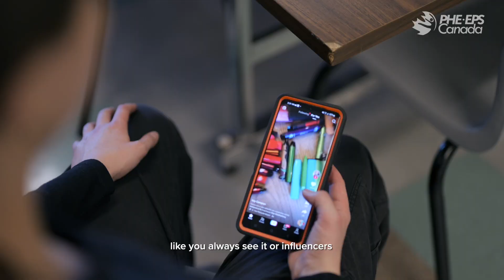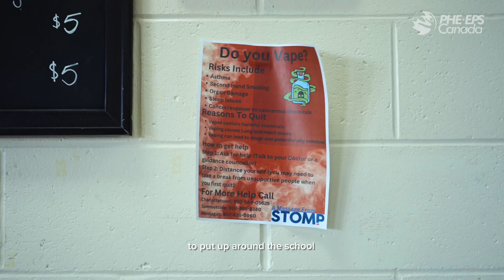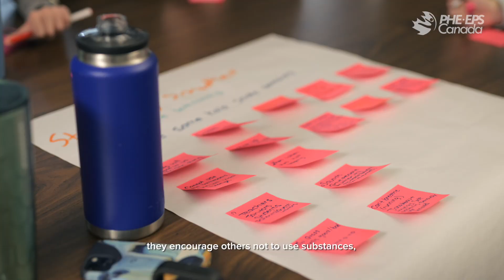Students Together Moving to Prevent Tobacco Use (STOMP) updated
Students Together Moving to Prevent Tobacco Use (STOMP) is a multi-year pilot project (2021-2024) that takes a comprehensive approach to curb commercial tobacco [and vaping] use by targeting the student population and its unique characteristics, norms, and needs directly.